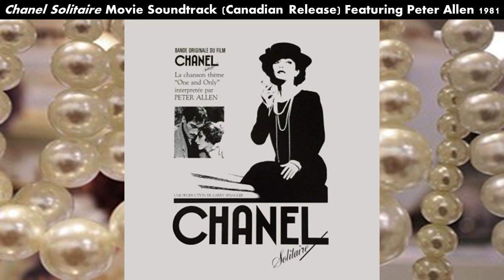Chanel Solitaire Movie Soundtrack (Canadian Release) Featuring Peter Allen 1981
I wanted to share the FULL Chanel Solitaire movie soundtrack with you all because it's ultra rare and such a beautiful album.  Plus, it contains a gorgeous song by Peter Allen, which I've shared in a previous video

Chanel Solitaire is a super rare 1981 film based on the life of fashion designer Coco Chanel and stars Marie-France Pisier, Timothy Dalton, Rutger Hauer, and Karen Black.  The entire album is instrumental, except for the song "One and Only" sung by the one and only Peter Allen.  All the songs are arranged and composed by Jean Musy, except for "One and Only", which was composed by Jean Musy, Eddy Marnay, and Peter Allen.  The record from Canada features Peter Allen, while the record from France features Mireille Mathieu singing the song in French (hear it Profitez de la beauté!

Disques Able, Released 1981

1. Chanel Solitaire (0:00)
2. Grande Première Coco Chanel (3:25)
3. L'Adieu au Père  (7:00)
4. Le Thème des Chevaux (9:50)
5. Coco Chanel et la Soeur (10:47)
6. Émilienne d'Alençon (14:06)
7. Départ de l'Orphelinat (14:21)
8. Boy et Étienne (15:34)
9. One And Only (16:42)
10. La Leçon d'Amour (20:37)
11. Chanel Inspirée (22:23)
12. Boy Cappel et Clémenceau (25:00)
13. Le Monde Change - 1914 (25:26)
14. Arrivée à Deauville (27:55)
15. Séparation (29:54)
16. L'Accident de Boy Cappel (32:50)

Written by: P. Allen, E. Marnay, & J. Musy

If I never known your love now I'd be lonely
In the nighttime without sleeping
All my tears will be a secret that I'm keeping
As I lie here only longing to embrace you
If I knew how I'd erase you
But I know they'll be no one who can replace you
And I should be thankful for the love you gave me
From now on I'll be the only one to save me
Independent
Independent
Now I've finally learned what all the pain meant
I'll be stronger I don't need you any longer
As the night fades
No more night shades
All my rainbows seem to come in black and white shades
Solitary never lonely
From now on I'll always be the one and only